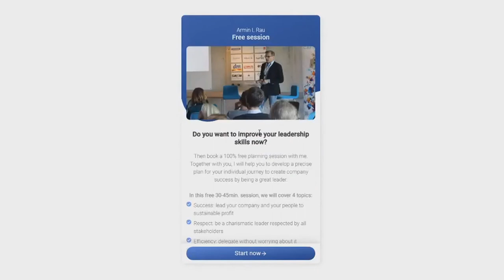Team-Motivation: How to Keep Your Team Motivated (in under 3 Minutes) #5